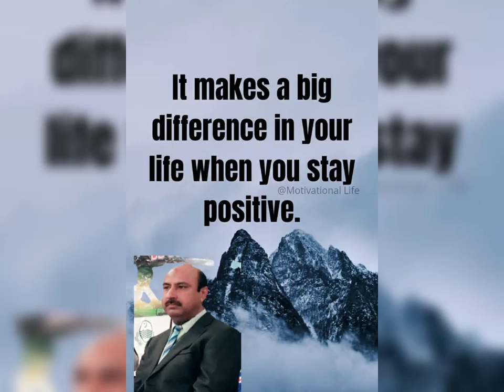THOGHTS OF THE DAY